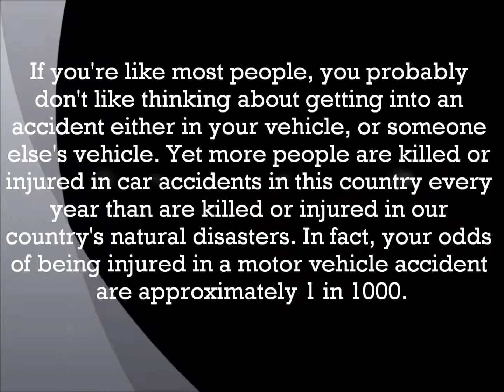The Facts About Motor Vehicle Accidents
If you're like most people, you probably don't like thinking about getting into an accident either in your vehicle, or someone else's vehicle. Yet more people are killed or injured in car accidents in this country every year than are killed or injured in our country's natural disasters. In fact, your odds of being injured in a motor vehicle accident are approximately 1 in 1000.

These statistics are indeed sobering. And while other studies show driving is getting relatively safer due to better vehicle design and public education campaigns targeting drunken driving, the fact remains that drivers need to be prepared should they ever become involved in an accident involving another vehicle, particular if the driver of that other vehicle is drunk or simply negligent. Specifically, you should think about protecting your financial interests by retaining the services of an experienced personal injury attorney. An attorney who is familiar with the liability issues surrounding vehicle accidents can advise you of your rights under the law to compensation, both from your insurance company and the insurance company of the driver who was negligent.

Perhaps you have already been involved in an accident and been injured.
Then you should definitely call Millikan Wright, a motor vehicle accident law firm in St. Louis, MO. The lawyers at Millikan Wright will be able to tell you if you have a good case against the other driver and will lay out a rough timeline on how it will proceed. While there is never any guarantee you will eventually collect compensation, Millikan Wright lawyers have won millions of dollars in settlements and judgments for their clients who have been injured in motor vehicle accidents over the years. And while there may be certain expenses you could incur as part of moving forward with your case, lawyer fees will not be one of them. In other words, Millikan Wright doesn't get paid until and unless you get paid.